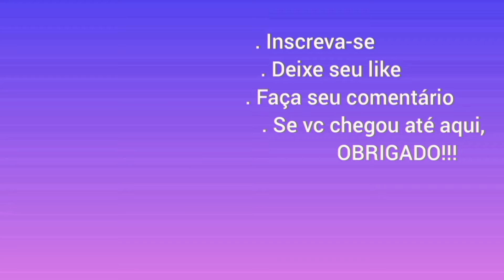"FAZENDINHA DAS OLIVAS"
Este vídeo mostra a FAZENDINHA das OLIVAS de Gramado no Rio Grande do Sul.
Gratidão.